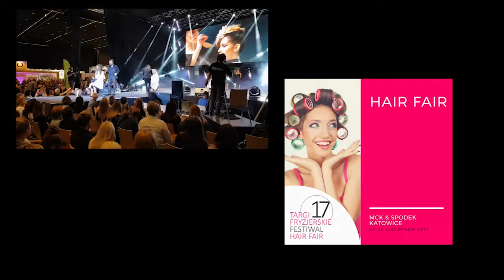TARGI HAIR FAIR po raz 17 w MCK Katowice